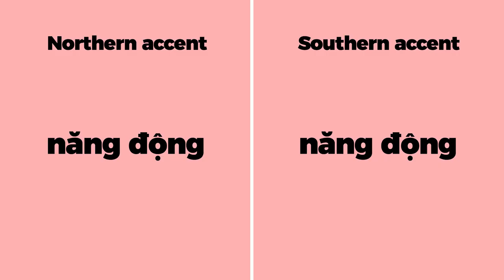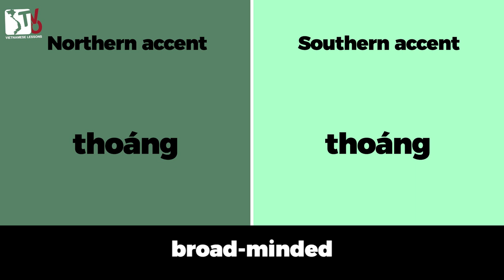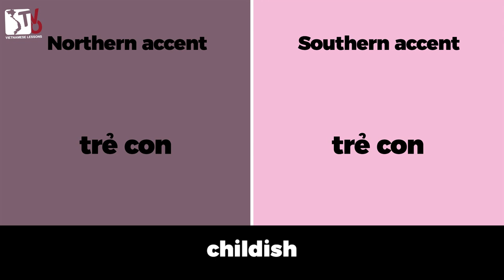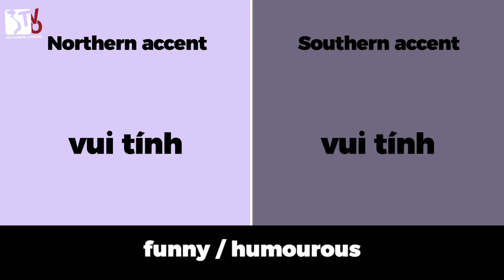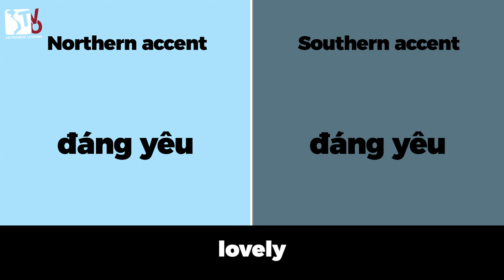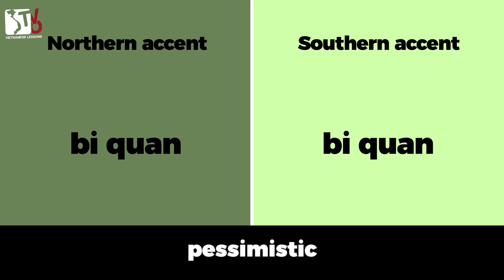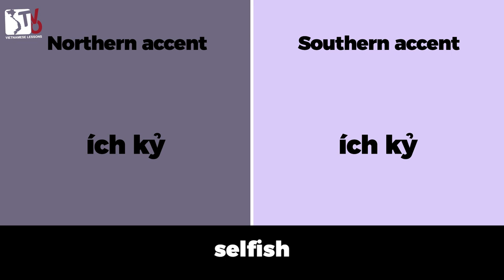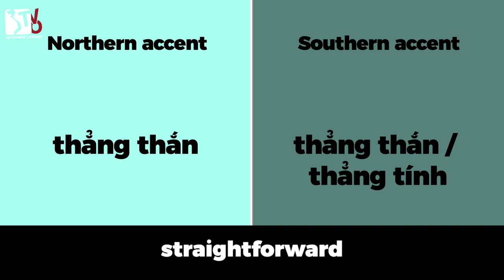North vs South: Personalities & Characteristics | Learn Vietnamese with TVO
A list of 50 most common adjectives to describe people's personalities and characteristics in Vietnamese, with pronunciation guides in Northern and Southern accents.
Tieng Viet Oi is a Vietnamese Teaching Group aimed at providing fun, practical and communication-based Vietnamese lessons to anyone interested in learning the language. We're currently based in Hanoi, Ho Chi Minh City (Saigon) and Da Nang.